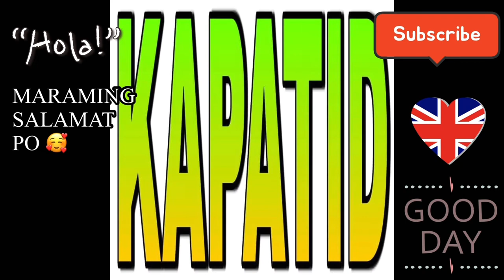MEET JOBY | SIYA ANG DAHILAN!